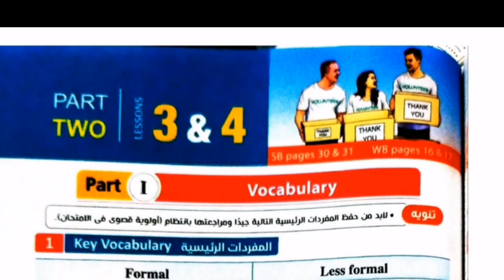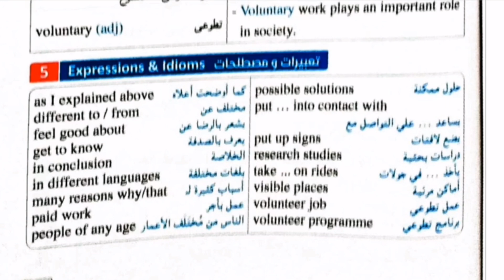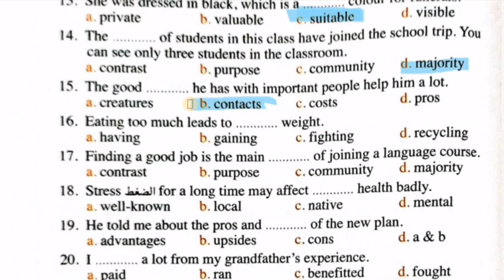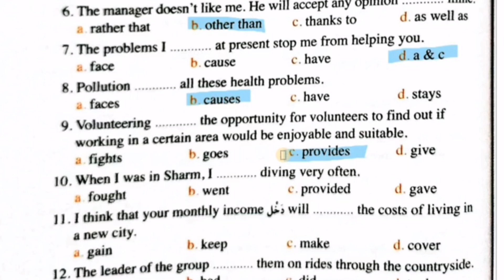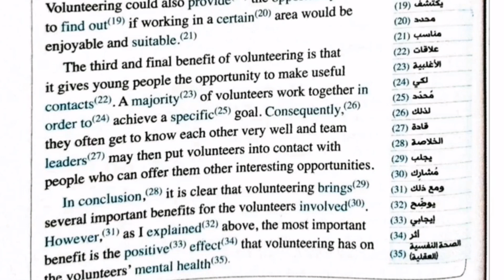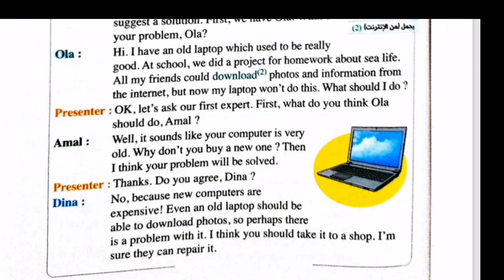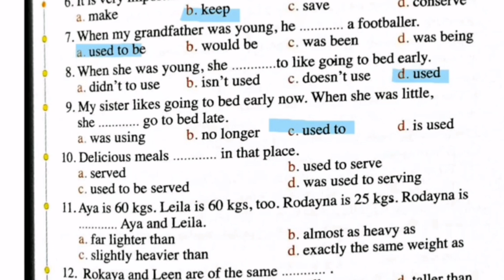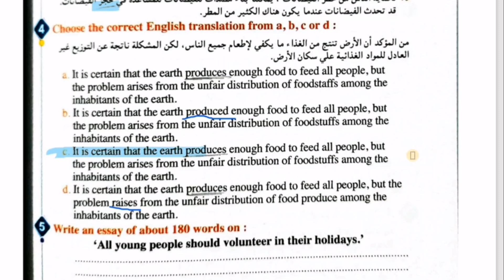تانيه ثانوي unit 9 قراءة الكلمات وحل التدريبات LESSON 3,4 و ترجمة نصوص القراءة education #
المعاصر الوحدة التاسعة انجليزي تانيه ثانوي
حل تدريبات وقراءة الكلمات وترجمة نصوص الاستماع والقراءة  الدرس ٣ ،٤

قائمة التشغيل الخاصة ب الصف الثاني الثانوي

فيس بوك

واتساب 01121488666